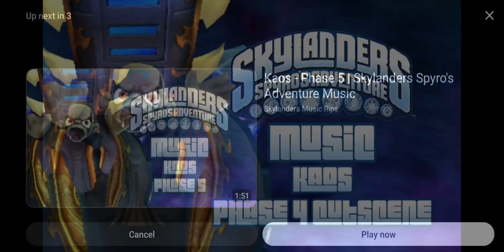kaos theme phase 4 cutscenes and gameplay (skylanders spyro's adventure) (show desc)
I DO NOT MY OWN THING!